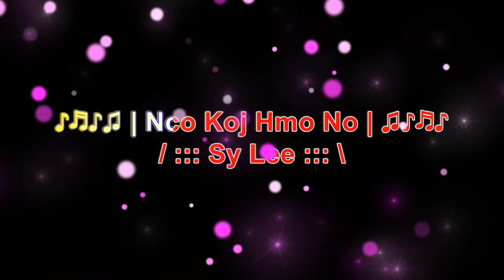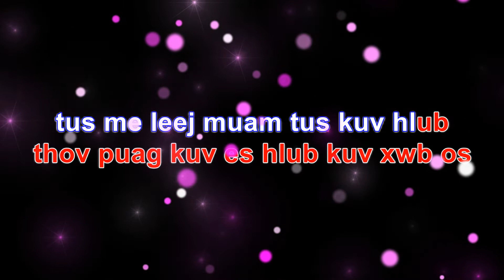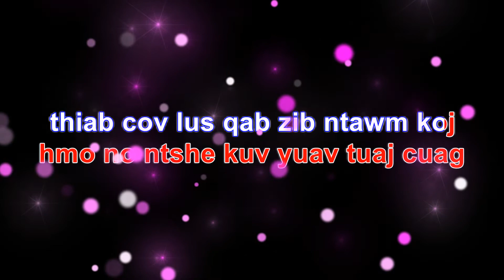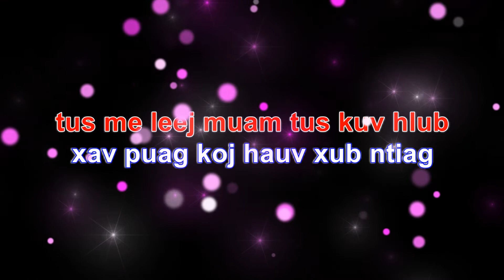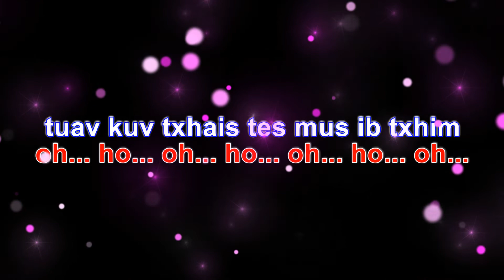Nco Koj Hmo No Karaoke Sy Lee HD 1080P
Song:
Nco Koj Hmo No
Artist:
Sy Lee